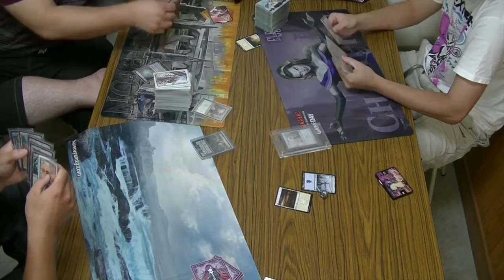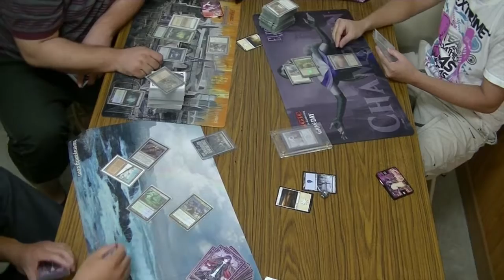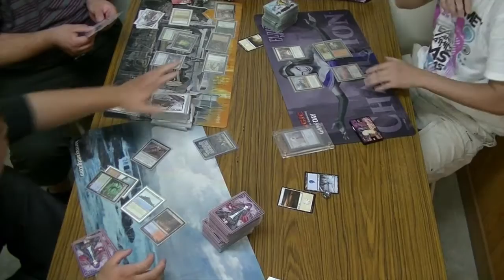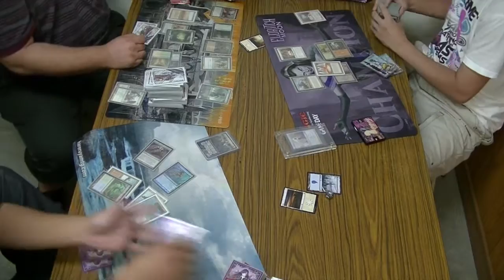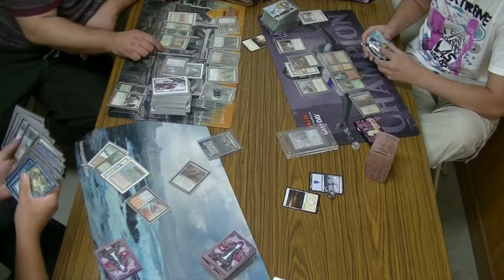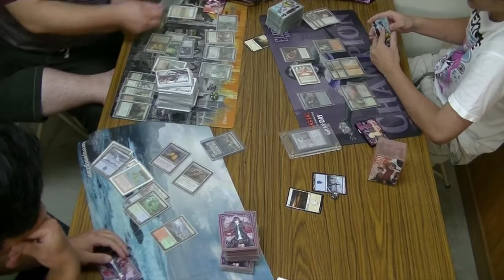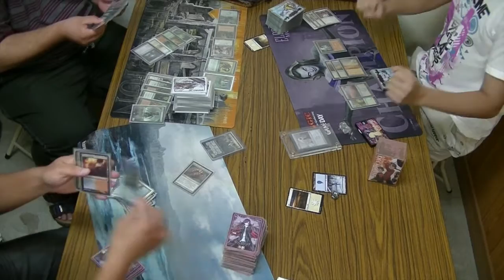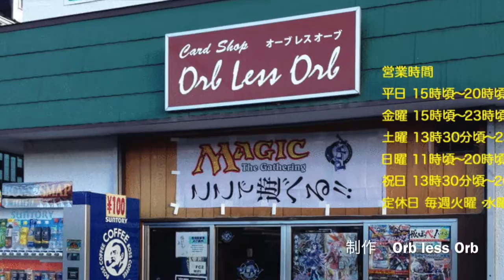Orb less Orb 9/11 日曜日の統率者戦 リクーVS GWセルヴァラ VSエリシュ・ノーン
9月18日はGPT@千葉 Legacy です。
18日受付開始13時～受付終了13時30分
参加料1500円　フォーマットはLegacyです。